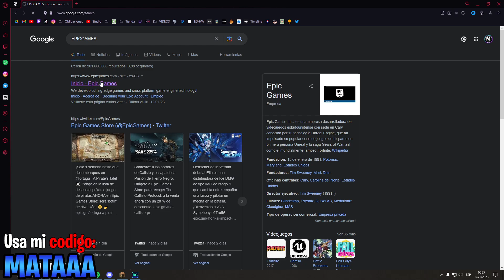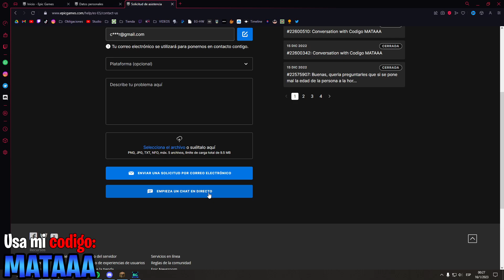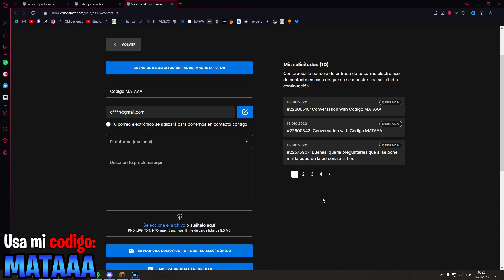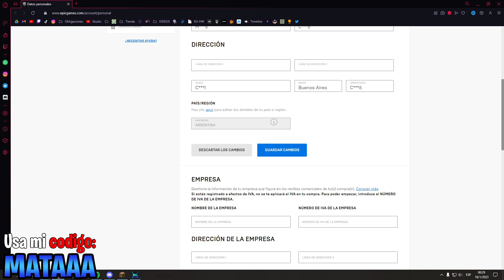COMO CAMBIAR LA REGION DE MI CUENTA DE EPIC GAMES 2024 CREAR CUENTA EN OTRA REGION EPIC GAMES